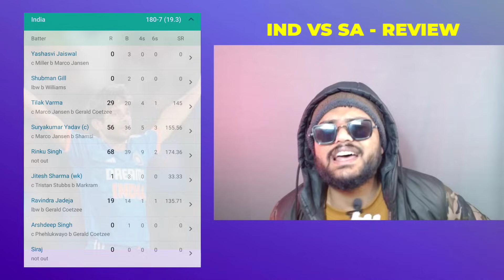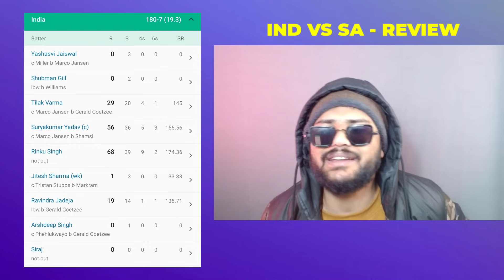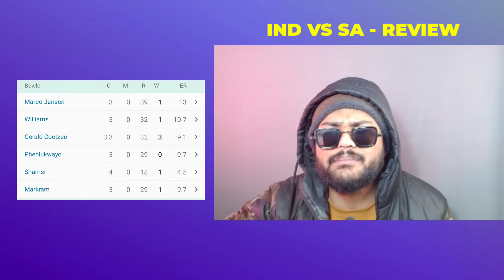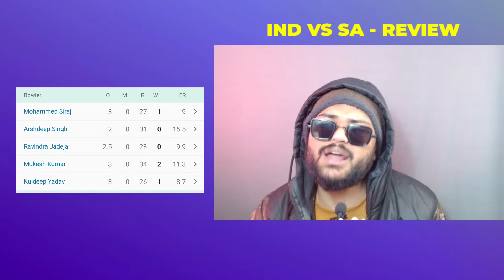Rinku Singh Shatters Window Glass With A Powerful Six ? 😂 - IND vs SA - 2nd T20 - Match Review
Rinku Singh Shatters Window Glass With A Powerful Six ? 😂 - IND vs SA 2nd T20 - Match Review ft. SKY